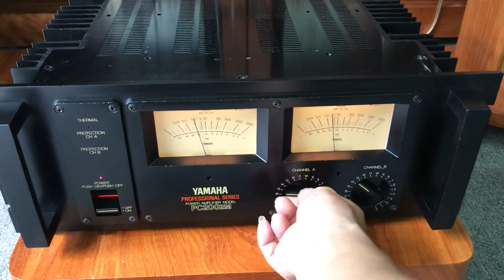18/9 Pow Yamaha 2002M cs 350W 16 sò Motorola phiến bản Hiếm & Sanken